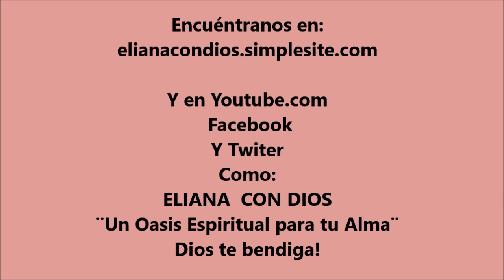Los vídeos de bendición